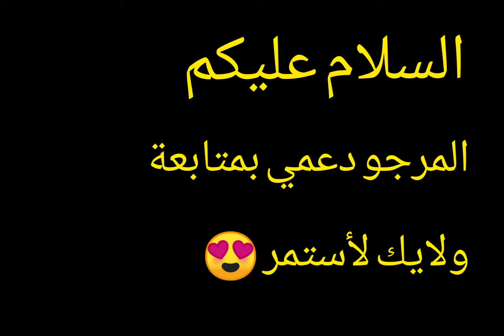تجربة اللعب بحسابي الجديد ⚠️ اقوى حساب 💪🔥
اليوم رح اعمل لكم مسابقات على جواهر 💎

في بث مباشر اليوم مسابقات على جواهر 💎
كونوا في الموعد ☑️🔥